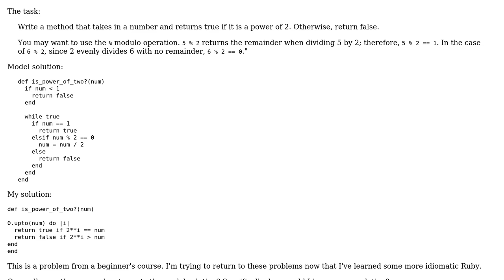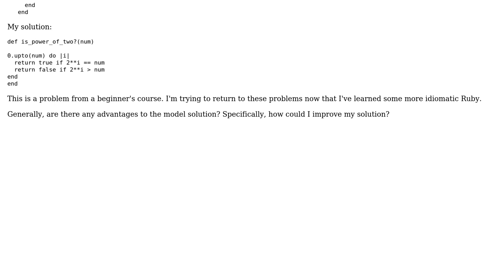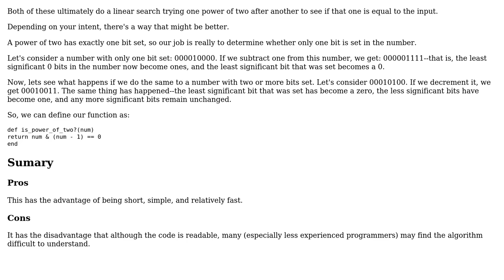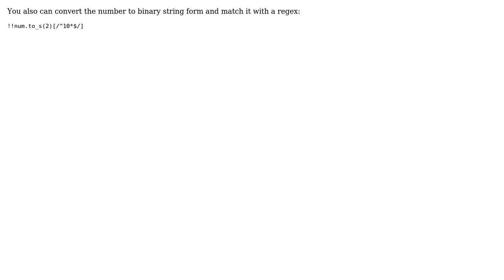Determines whether a number is a power of 2 (3 Solutions!!)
Determines whether a number is a power of 2

With thanks & praise to God, and with thanks to the many people who have made this project possible! | Content (except music & images) licensed under CC BY-SA | Music | Images & others | With thanks to user Nakilon user Matthew Farabaugh user Jerry Coffin user floum and the Stack Exchange Network Trademarks are property of their respective owners. You are responsible for your own actions.